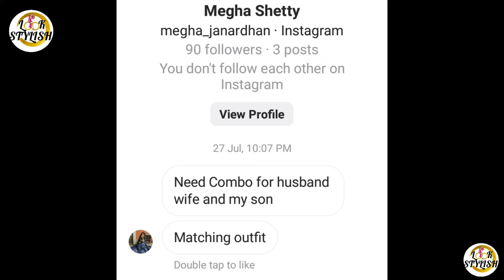Trendy Matching Family Outfit Styling Ideas || Husband Wife And Son dress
In today's video I share some trendy matching family outfit styling ideas, here you'll see husband wife and son matching dresses, I hope friends you like this video.

If you have any demand for video tell me in comment section, I'll definitely make video📽️ for you😊